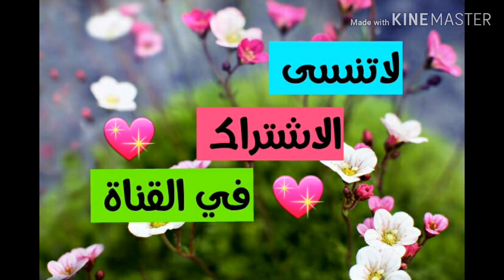رسمة بسيطة في 5 دقائق